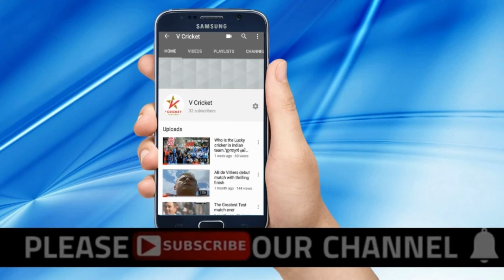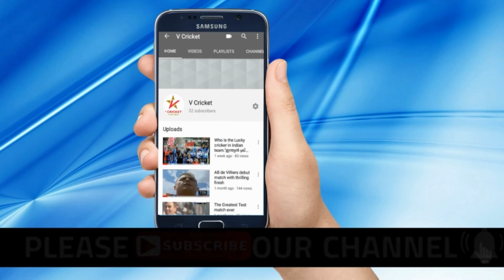Top 5 Indian score duck on Debut in ODI Cricket | സംപൂജ്യരായി മടങ്ങിയ ഇന്ത്യൻ താരങ്ങൾ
274 Player are score Duck on debut ODI . 24 players are included in that list.In this video  i m showing Famous 5 indian players in that list